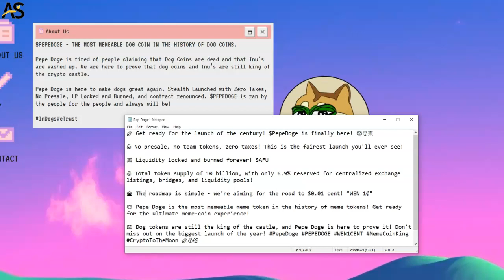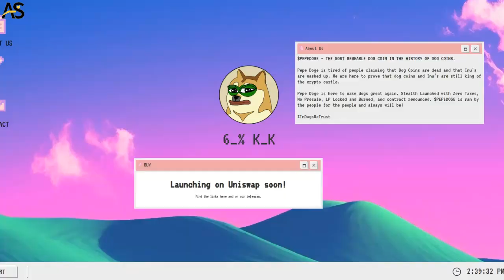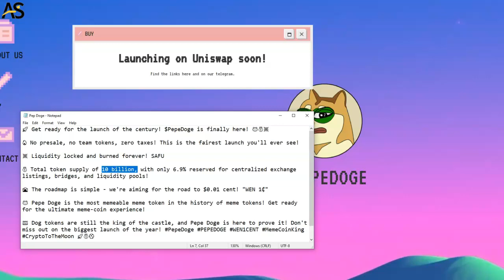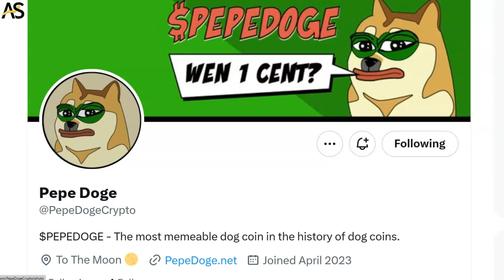Is Pepe Doge Set to Take Over? Find Out Here!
🔥 No presale, no team tokens, zero taxes! This is the fairest launch you'll ever see!

💥 Liquidity locked and burned forever! SAFU

💰 Total token supply of 10 billion, with only 6.9% reserved for centralized exchange listings, bridges, and liquidity pools!

🛣️ Our roadmap is simple - we're aiming for the road to $0.01 cent! "WEN 1₵"

🐸 Pepe Doge is the most memeable meme token in the history of meme tokens! Get ready for the ultimate meme-coin experience!

👑 Dog tokens are still the king of the castle, and Pepe Doge is here to prove it! Don't miss out on the biggest launch of the year! PepeDoge PEPEDOGE WEN1CENT MemeCoinKing CryptoToTheMoon 🚀💰🌕